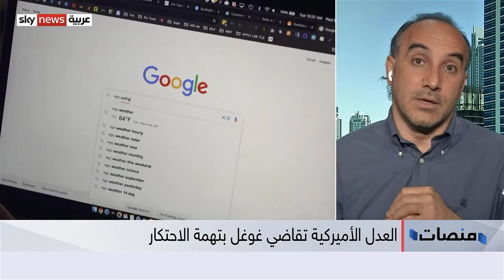حديث عن دعوة الدولة الأمريكية على منصة غوغل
حجم غوغل الهائل دفع الدولة الأمريكية برفع دعوة عليها ولكن يوجد محركين بحث كثيرين غير غوغل ممكن استخدامهم فغوغل لم يحتكر المعلومات كما يعتقدون للمزيد من المعلومات استمعوا لمقابلتي فبرنامج منصة على قنات سكاي نيوز عربية